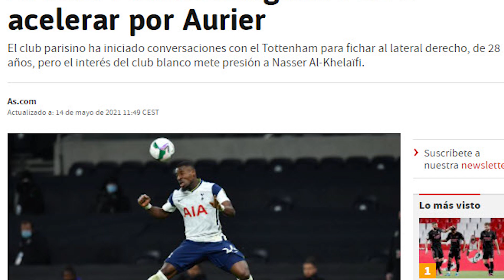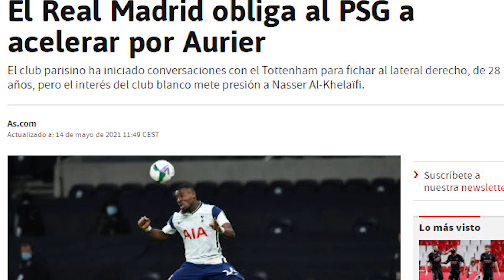SE LO VAMOS A QUITAR | EL R.MADRID ACELERA Y PRESIONA AL PSG POR FICHAR A AURIER